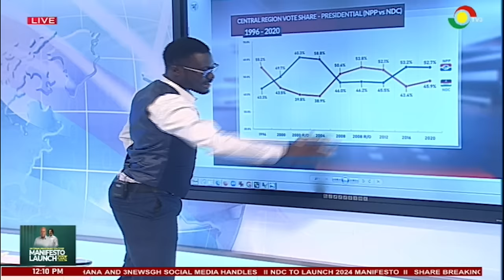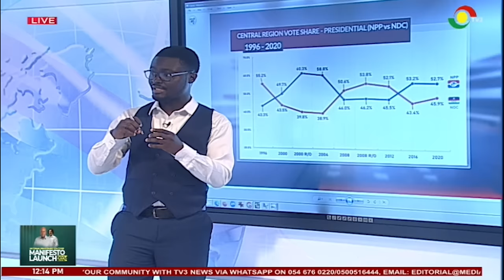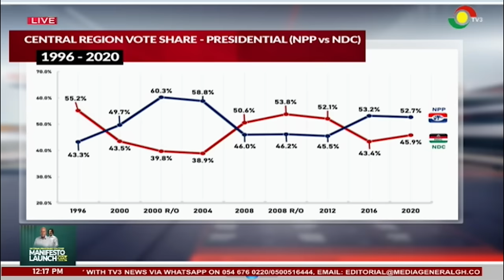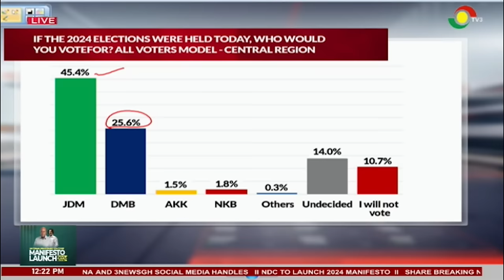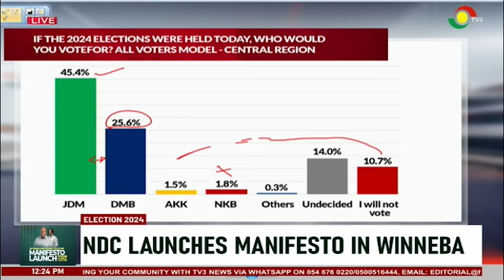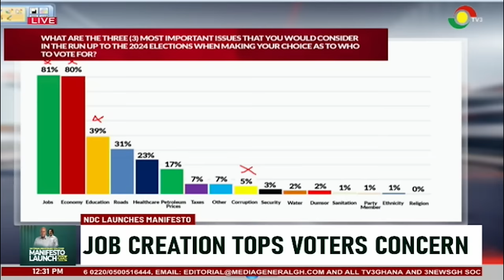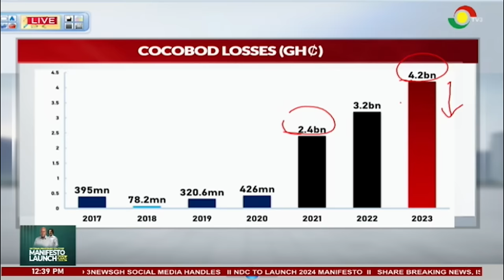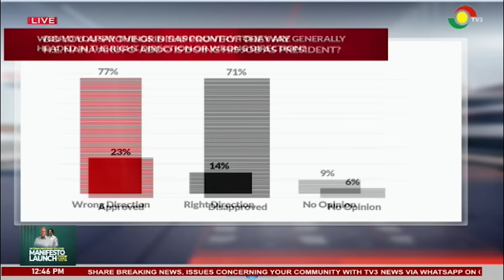Berla Mundi, Alfred Ocansey, Keminni Amanor and Joseph Ackah-Blay With In-Studio Analysis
NDC 2024 MANIFESTO LAUNCH.